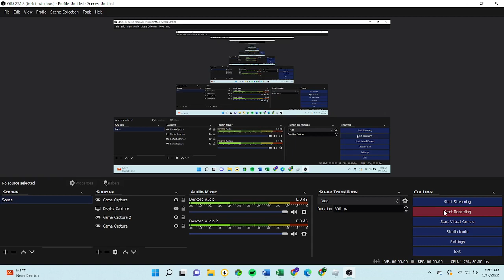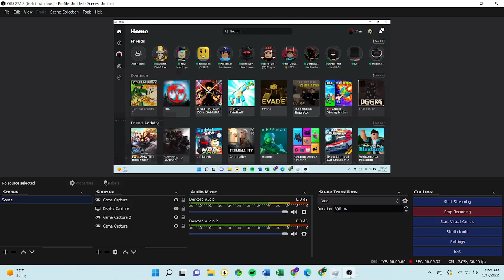DOORS but bad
haha funni doors
ill make a doors vid soon